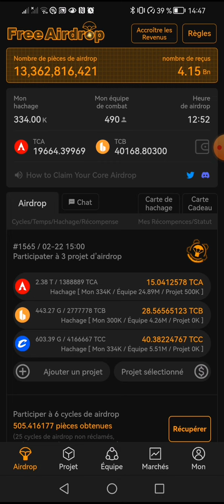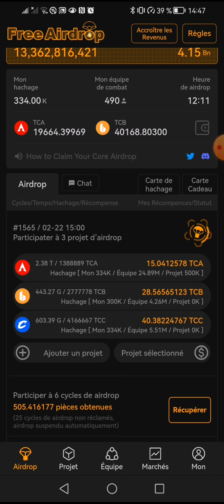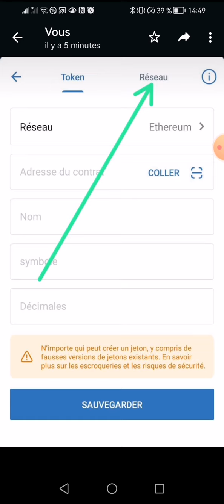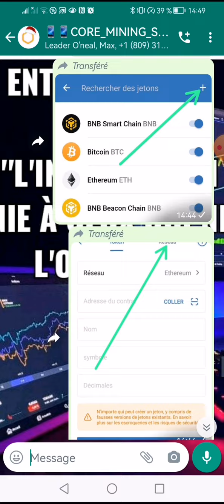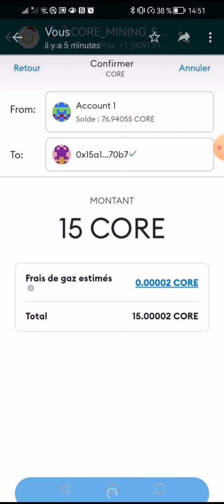[coresatoshi] comment envoyer des cores sur trustwallet partant de metamask 😜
🌎Entrepreneur Web 3.0💫smarteshop
DÉCOUVREZ notre UNIVERS et SUIVEZ NOUS 👇👇👇👇👇

0x41fe2441c9eeab2158e29185d128ebab82aa8198

👇▬▬▬▬▬▬▬ ➡️ME SUIVRE ▬▬▬▬▬▬▬ 🎯
🔔 Merci 😊

 👇▬▬▬▬▬▬▬ ➡️ME SUIVRE ▬▬▬▬▬▬▬ 🎯
🔔 Merci 😊

✅USDT --TRC20:👉👉THDkZfN3faVNSS2cPCCEkwWvAQFMnWg2du
✅BTC:👉👉 18oFxu97krTB77NDnLtccaHHhnyc6cAxcA
✅ETH:👉👉 0x4F890CF9CB90843681aB204f73155c83d90036c7
✅BNB:👉👉 bnb12kygzll7vsdgaa2kahmvtk5nvr2754m56t9ygr
✅TRX:👉👉 THDkZfN3faVNSS2cPCCEkwWvAQFMnWg2du
✅SOL:👉👉 HPwWUSyHwBLc8DRTBFJ6K4PdGM3N5kXjK8E1nXmPfe4J
✅ETH:👉👉 0x4F890CF9CB90843681aB204f73155c83d90036c7
✅BSC:👉👉 0xaC65d84479d5aB3Df98dB63E370CC12b99F9A6ee

🔔 Merci 😊

Nous vous déconseillons d'investir de l'argent que vous ne pouvez pas vous permettre de perdre